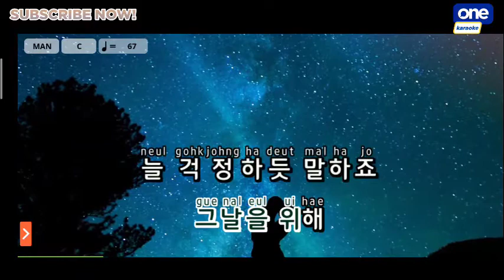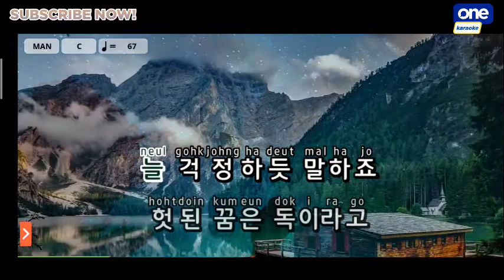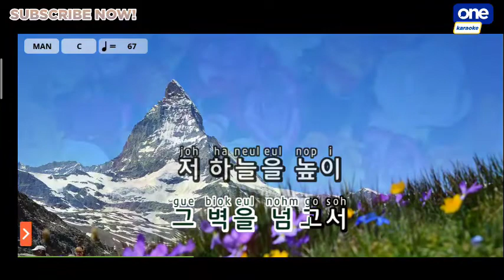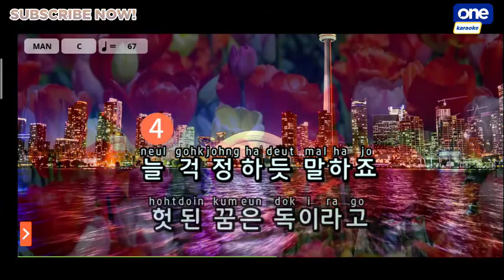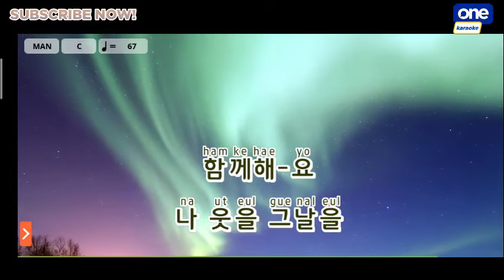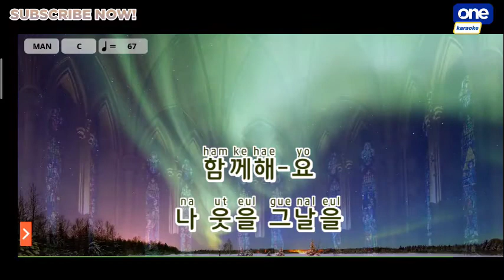거위의꿈 - 카니발 (노래방)